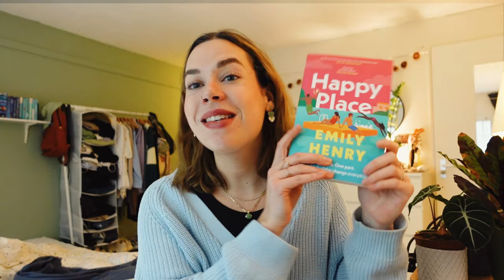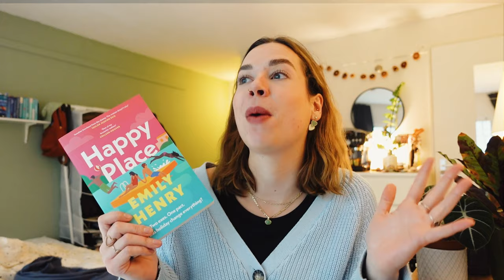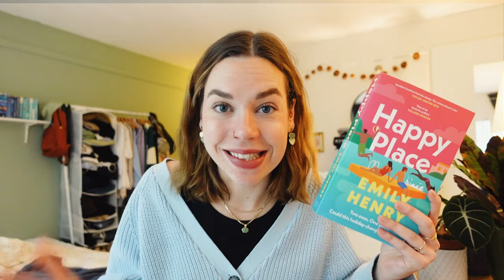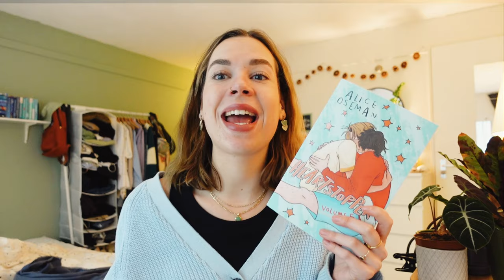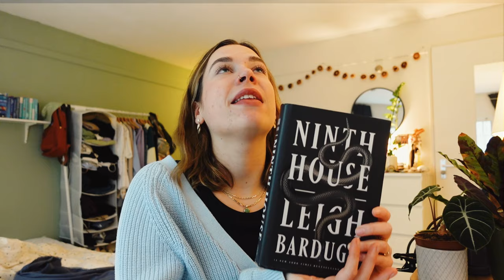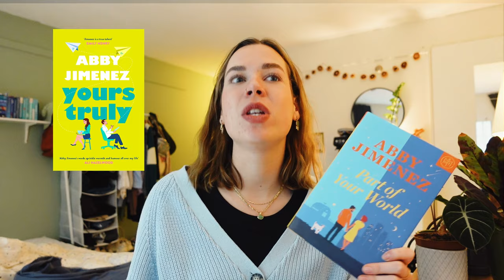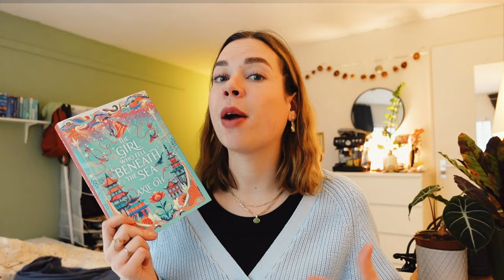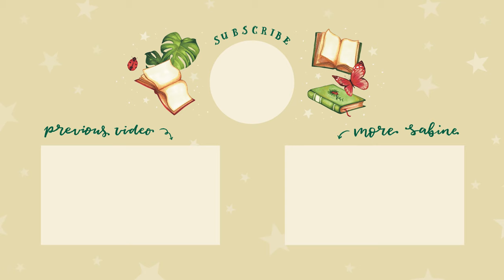my BEST and WORST BOOKS of 2023!!! 😩❤️📚 booktube faves, sh*t romances & more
It's finally time to share my best and worst books of the year! I'm super curious what you thought of the books mentioned here + what your (least) favorite reads were of 2023 👀

00:00 welcome everyone!!
1:20 favorite book 1: my queen!!
3:24 a 2022 fan favorite... what's my opinion?
5:48 ofcourse I had to include this one
6:04 should've read this one sooner
8:01 my last read of the year and my ABSOLUTE fave!!
10:35 my worst reads of the year: least worse to UGH WHY